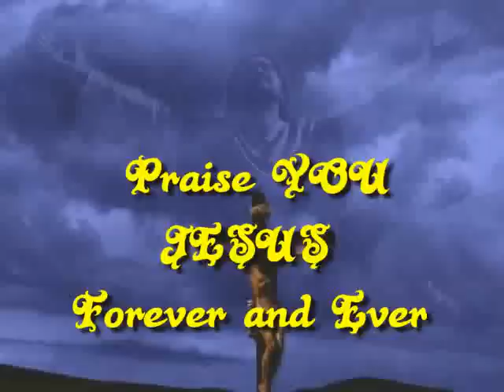Leaning On The Everlasting Arms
A Wonderful Old Hymn and The ONLY TRUTH which can ENABLE us to stand. No man, no woman, no boy and NO Girl can stand without trusting in The Ever Lasting Arms of JESUS.